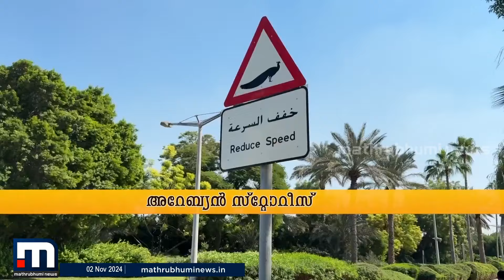വരിവരിയായി റോഡ് മുറിച്ചു കടക്കുന്ന മയിലുകള്‍;ഇത് ദുബായിലെ ടൂറിസ്റ്റുകളുടെ പ്രിയപ്പെട്ട സ്ഥലം | Dubai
ഒരുപാട് മയിലുകളെ ഒന്നിച്ചു കാണണോ? ദുബായ് ഫ്യൂച്ചര്‍ മ്യൂസിയത്തിന് സമീപത്ത് വന്നാല്‍ മതി..
മാറുന്ന ലോകത്ത് കൂടുതൽ മാറ്റങ്ങളോടെ. പുതിയ വേഗത്തിൽ. പുതിയ ലുക്കിൽ.
മാതൃഭൂമി ന്യൂസ്.

Happy viewing!